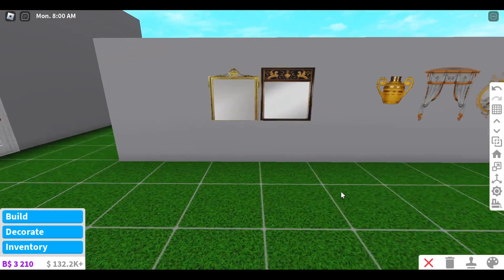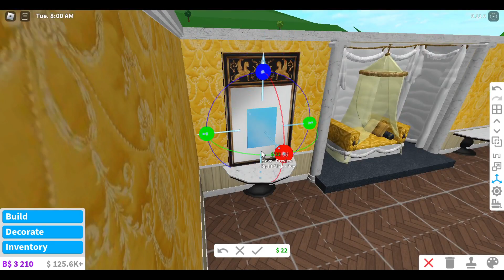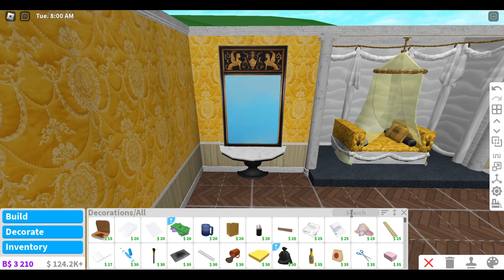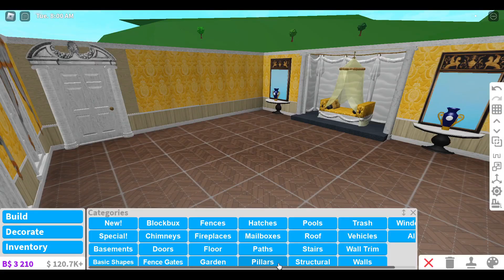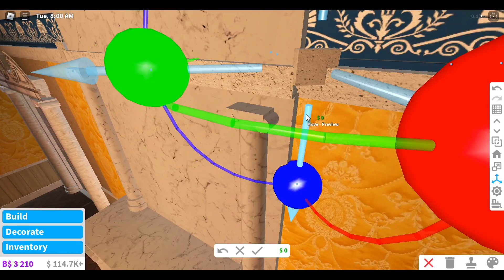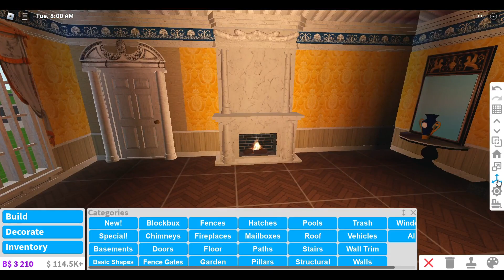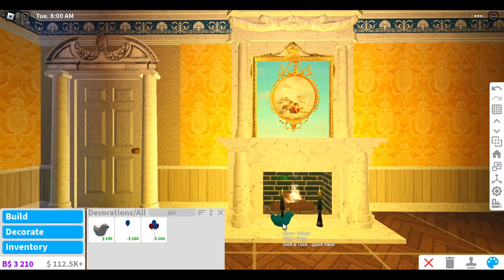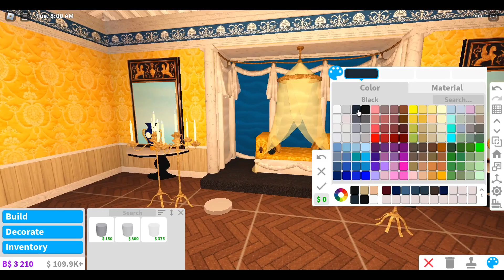Bloxburg Empire Style Bedroom Build Ideas Part 2:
1. Сornice: 0:48
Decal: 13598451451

2. Curtains: 0:58
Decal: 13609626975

3. Console with a Mirror: 4:52
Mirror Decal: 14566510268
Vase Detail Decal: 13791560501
≈ Total cost(For one Console/Mirror/Vase) 4621 $

4. Fireplace: 9:15
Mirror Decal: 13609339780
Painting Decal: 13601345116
≈ Total cost(With Mirror and Painting) 9391 $

5. Candle Holders: 17:17
≈ Total cost (For one Candle Holders) 2719 $

Music: Violin Concerto in D, Op. 61 - II. Larghetto III. Rondo (Allegro)